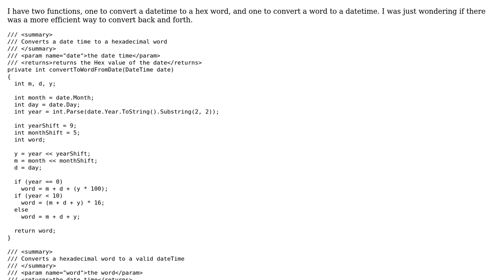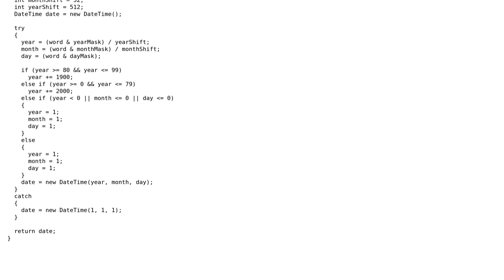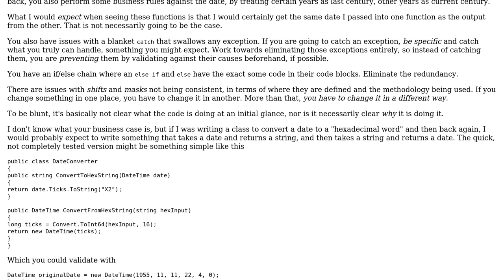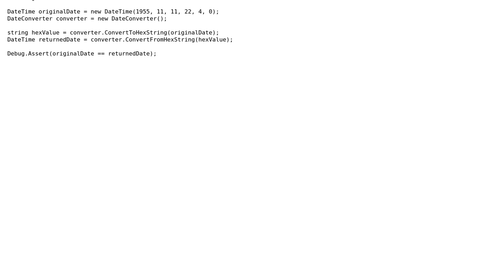Code Review: Converting a Date to Hexadecimal Word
With thanks & praise to God, and with thanks to the many people who have made this project possible! | Content (except music & images) licensed under CC BY-SA | Music | Images & others | With thanks to user NexAddo user Anthony Pegram and the Stack Exchange Network Trademarks are property of their respective owners. You are responsible for your own actions.